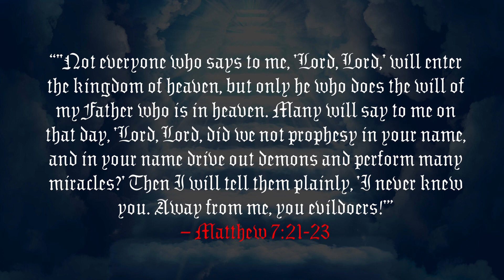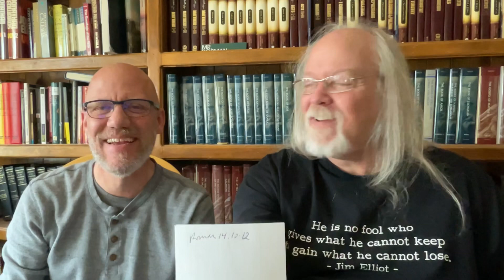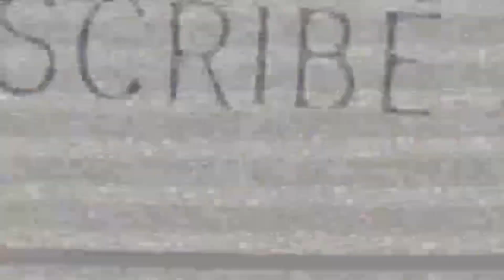“Heaven is Real! But You’re Not Going.” So What? w/Chris Dorman and Don Waite.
A careful reading of the Bible may cause the thoughtful Christian to wonder if in fact he or she is going to heaven. What do we mean?  Next, on So What?